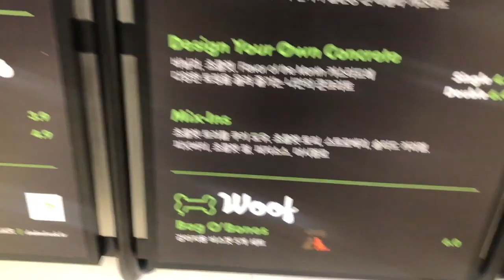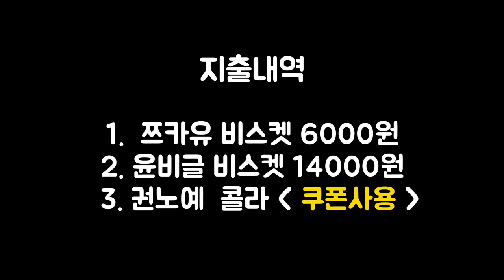쉑쉑버거 강아지 비스켓 / 시바견쯔카유 / 시바견미쓰리 / shakeshake burger dog biscuit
쉑쉑버거 강아지용 비스켓 먹방 영상 !
shakeshake burger dog biscuit

유튜브 초반에 올린 영상을 조금 수정해서 올렸습니다 ^^
재밌게 보시고 "좋아요"와 "구독" 부탁드려요 !
★쯔카유 후원링크★
여러분의 소중한 후원은
아이들과 컨텐츠 제작,  매장 유지에 큰 힘이 됩니다.
감사합니다 ^^
★ 아이들 프로필
1.미쯔
-성별 : 女(여)
-견종 : 시벼견 블랙탄
-생년월일 : 2015년 8월 3일
-특징:
첫째답게 의젓하고 착하고 똑똑합니다.

2. 미카
-성별 : 女(여)
-견종 : 시벼견 적구
-생년월일 : 2016년 12월 24일
-특징:
항상 멍~ 때리는 표정으로 있지만,
사실 눈치 100단 ㅎㅎㅎ (첫째와 셋째 사이에서 살아남기 위해 터득한 눈치?)
식탐은 많지만, 입이 짧아서 적게 먹음
활동량은 가장 많아서 살이 안찜 ㅠㅠ

3. 미유
-성별 : 女(여)
-견종 : 시벼견 백구
-생년월일 : 2017년 1월 24일
-특징:
누가봐도 막둥이 같은 성격.
겁이 많아서, 처음 보는 사람이나 친구들에게 쉽게 다가가진 못함.
하지만 친해지면, 다른 시바견에게서 볼 수 없는, 최고의 애교를 볼 수 있습니다!
미쯔와 미카언니가 오냐오냐 키워줘, 언니들한테 으르렁도 함 ㅋㅋ

재밌게 보셨다면 추천과 댓글
부탁드려요 ^^